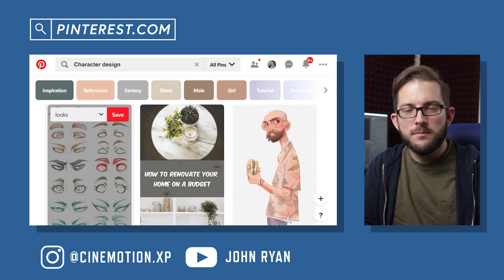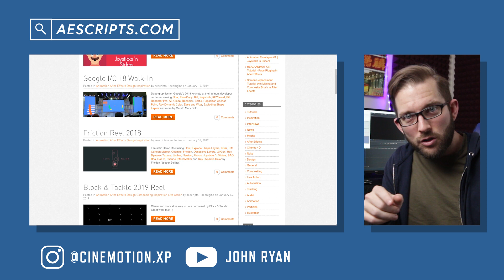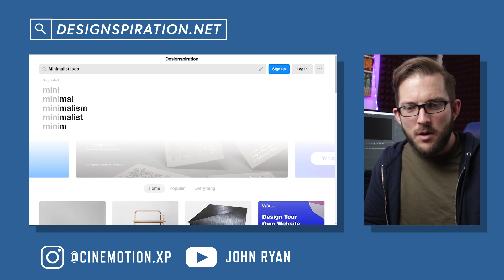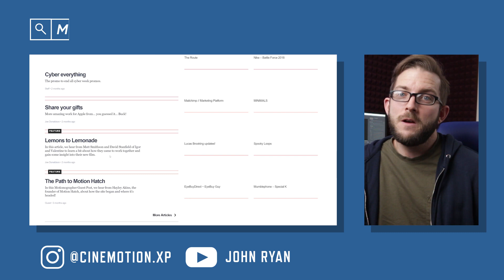5 websites to stay creative with your motion graphics (After Effects)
Sometimes it can be kind of hard to find the inspiration you need to make your motion graphics creative. Here are my top five places I turn to when I'm looking for fresh ideas. Think you have a website that I left out but should have been included?